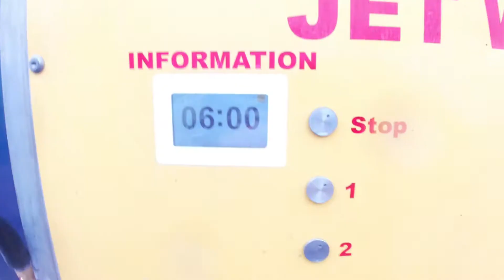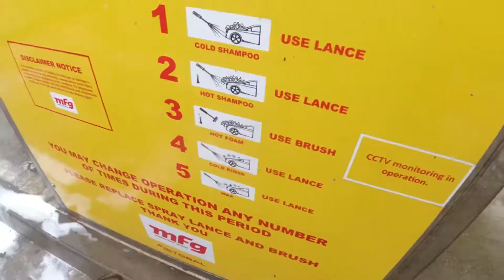jet wash at petrol station nice clean car